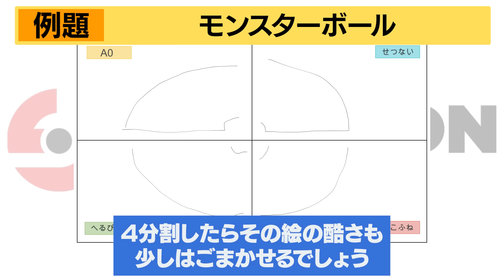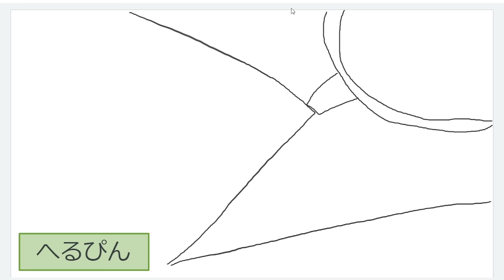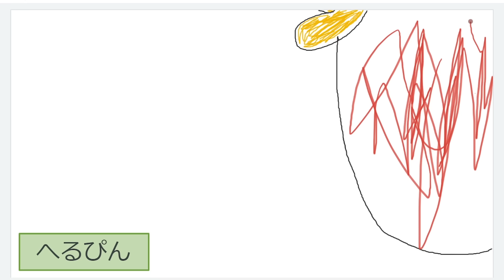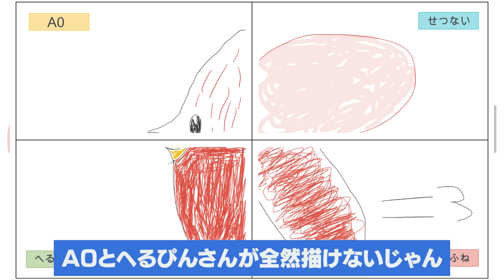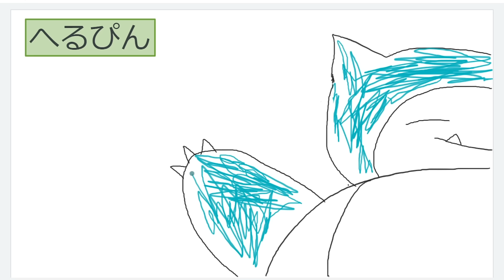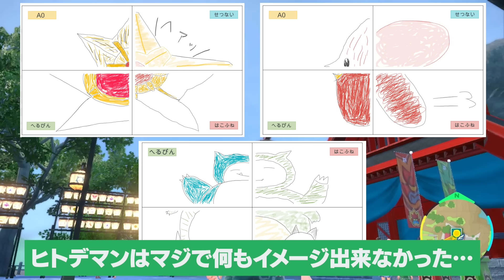絵心ゼロポケモン廃人×4人が"仲良しポケモンお絵描きゲーム"に挑戦…